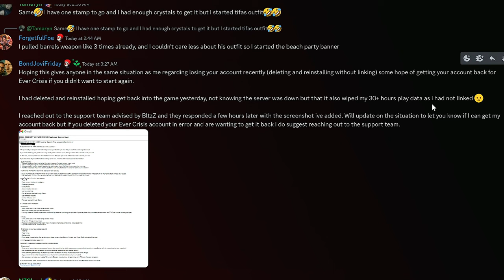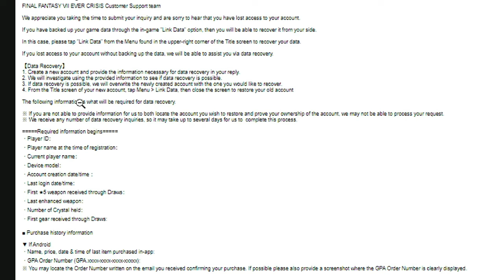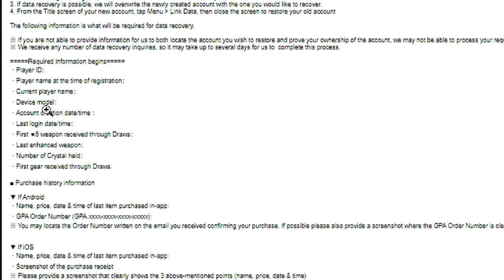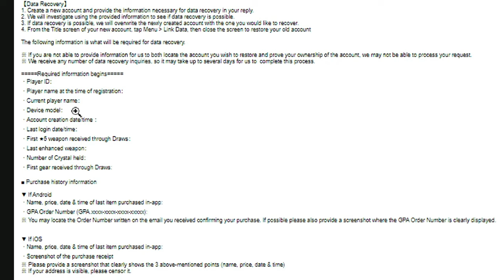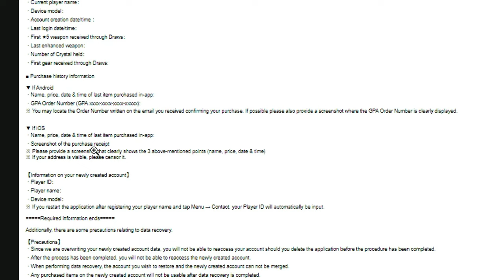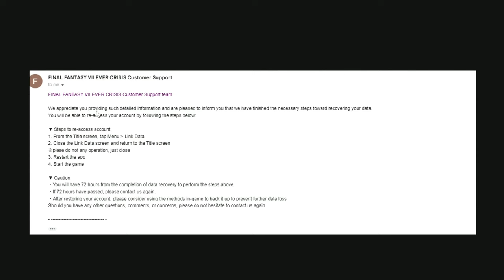DO THIS if you LOST your FF7 Ever Crisis Account!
Let them know the situation and they will send you a prompt of information that is required so they can get it back to you!

Video Music: "Wings Xenogears OST"